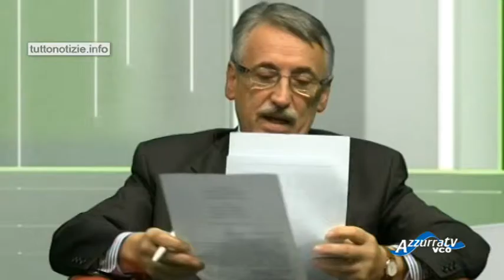Il Sasso nello Stagno puntata 2 - Il silenzio delle innocenti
11 ottobre 2013 - Il Sasso nello Stagno puntata 2
"Il silenzio delle innocenti" Quello della violenza contro le donne è purtroppo, drammaticamente attuale. Di questo si occuperà l'odierna puntata de "Il sasso nello stagno" a cura di Maurizio De Paoli. Non passa giorno che la cronaca non ci racconti di efferati omicidi che hanno donne come vittime e uomini come carnefici. L'ultimo caso è quello accaduto a Rovereto dove, proprio nel giorno in cui la Camera dei deputati approvava il decreto sul femminicidio, un giovane colombiano si è suicidato dopo aver soffocato  la moglie. Con ospiti in studio e contributi esterni analizzeremo il fenomeno.